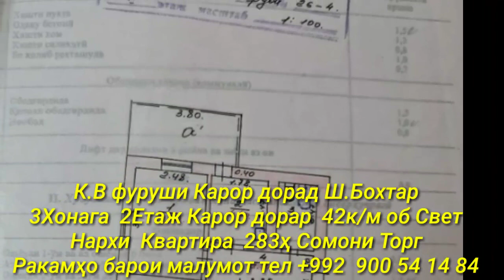Хонахои Фуруши!!! Арзон аз 18 000 сомон (17.01.2022) аз Душанбе ва дигар Шахру Нохияхои Чумхури ТЧК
Сархатти рӯйдодҳои 17-уми декабрьи соли 2022
Сархатти рӯйдодҳои 16-уми инварьи соли 2021
Озодӣ Онлайн